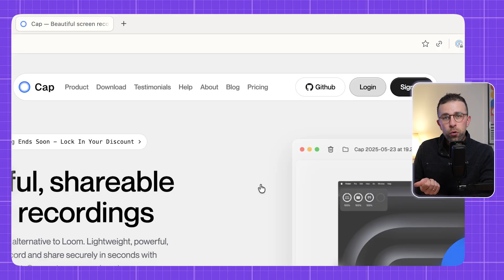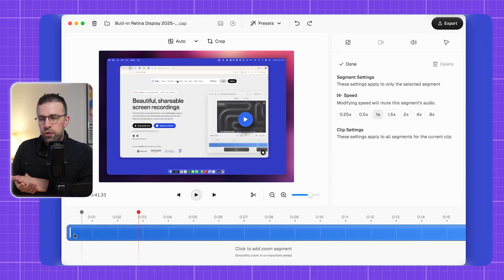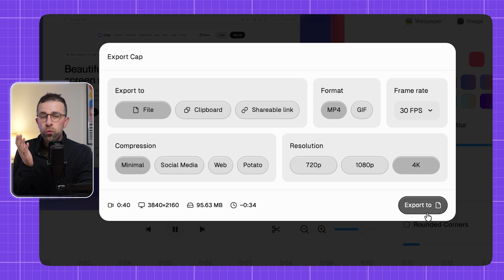I Found The Free Loom Killer (And It's Open Source)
// Explored today is Cap, a screen recording tool that is open-source and free.